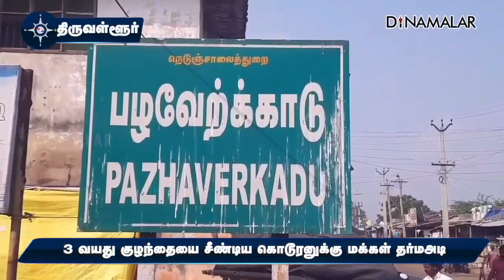மாவட்ட செய்திகள் | 13 -10-2023 | District News | Dinamalar